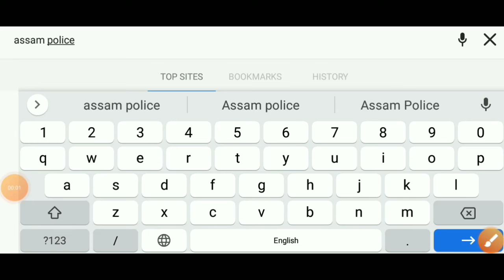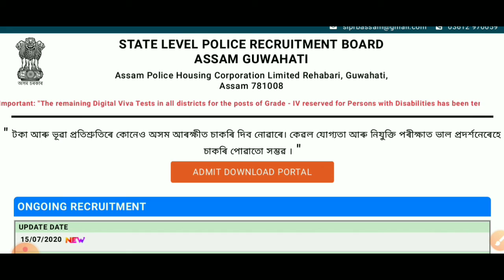Assam Police Admit Card & PET Date Out, Admit From 25 July, PET August, দৌৰাৰ বাবে সাজু হৈ থকা আহিল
Assam Police Admit Card & PET Date Out, Admit From 25 July, PET August, দৌৰাৰ বাবে সাজু হৈ থকা আহিল ahil Amar jibonoat bhut Val khabar, Jinan din asilo admidor karono ki Val Lago Aso aji